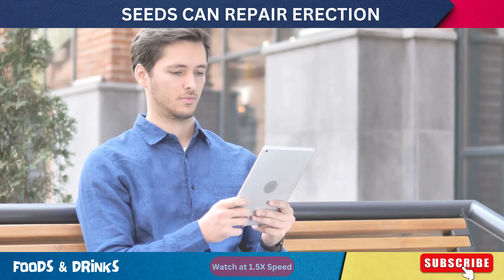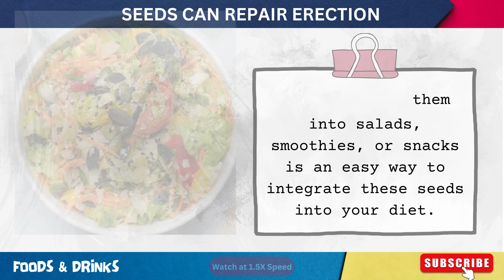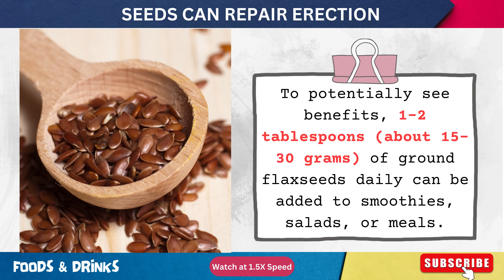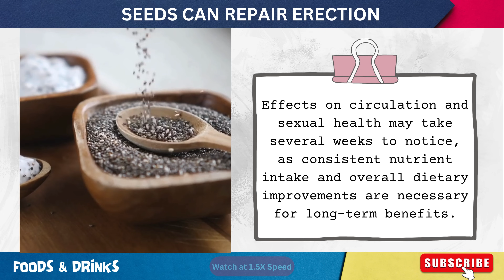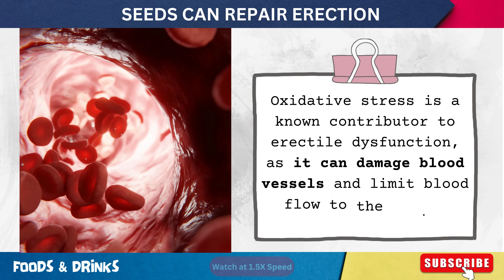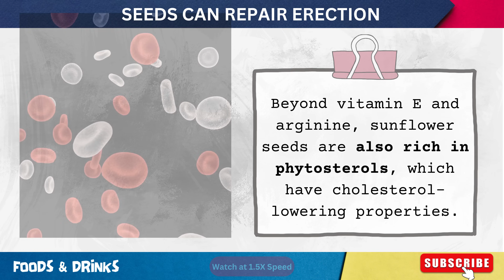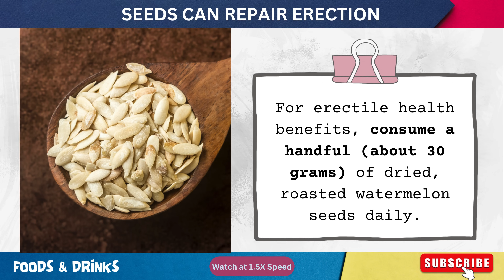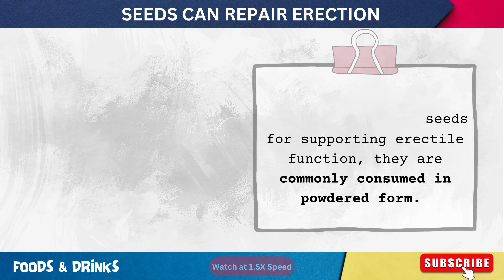The Power of These 7 Seeds Can Repair Erection (Science-Based) erectile dysfunction seeds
The Power of These 4 Seeds Can Repair Erection (Science-Based) erectile dysfunction seeds
In this video, we explore the fascinating world of seeds and how they can support male sexual health, specifically addressing erectile function. Backed by scientific research, we'll dive into the nutrients and phytochemicals found in various seeds like pumpkin, flax, and chia that may help improve blood flow, boost nitric oxide production, and balance hormones. From increasing testosterone levels to enhancing cardiovascular health, these seeds can be a natural way to support better erections and overall vitality.

Learn how these nutrient-dense seeds work, the science behind their benefits, and how you can incorporate them into your diet for long-term results. If you're looking for natural ways to improve your sexual health and maintain healthy erections, this video is for you!

Key Points Covered:
The top seeds that support erectile function
How seeds improve blood flow and boost nitric oxide
The role of testosterone and hormones in sexual health
How to use seeds for maximum benefit and dosage recommendations